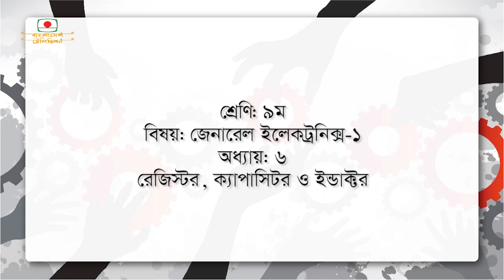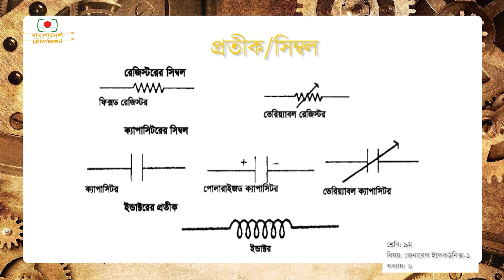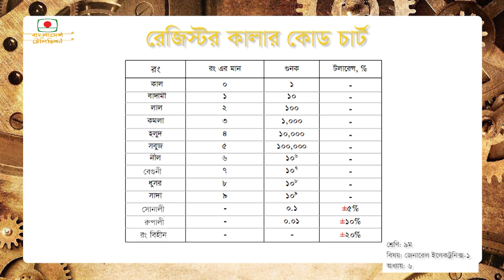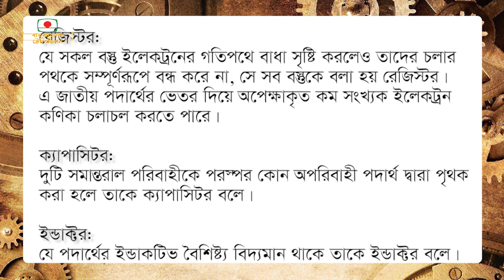নবম শ্রেণী | জেনারেল ইলেকট্রনিক্স - ১ | অধ্যায় ৬ | ঘরে বসে কারিগরি শিক্ষা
নবম শ্রেণী
বিষয় জেনারেল ইলেকট্রনিক্স - ১
অধ্যায় ৬
রেজিস্টর, ক্যাপসিটর ও ইন্ডাক্টর
মো. শওকত আলী মিয়া
সিনিয়র ইন্সট্রাক্টর (ইলেকট্রনিক্স)
বাংলাদেশ কোরিয়া কারগরি প্রশিক্ষণ কেন্দ্র, ঢাকা

শিখনফল
-  রেজিস্টর, ক্যাপসিটর ও ইন্ডাক্টর ব্যক্ত করতে পারবে
-  রেজিস্টর, ক্যাপসিটর ও ইন্ডাক্টর - এর প্রকারভেদ করতে পারবে
-  রেজিস্টর, ক্যাপসিটর ও ইন্ডাক্টর - এর সিম্বল আঁকতে পারবে
-  কালার কোড শনাক্ত করতে পারবে
-  কালার কোডের সাহায্যে রেজিস্ট্যান্স নির্ণয় করতে পারবে

Class Nine
Subject General Electronics - 1
Chapter 6
Registers, Capacitors and Inductors
Md. Shawkat Ali Mia
Senior Instructor (Electronics)
Bangladesh Korea Technical Training Center, Dhaka

Learning Outcomes
- Can express resistors, capacitors and inductors
- Can do different types of resistors, capacitors and inductors
- Can draw symbols of resistors, capacitors and inductors
- Identify color codes
- Determine the resistance with the help of color code

Ghore Bose Karigori Shikha
Broadcast 26 April 2020